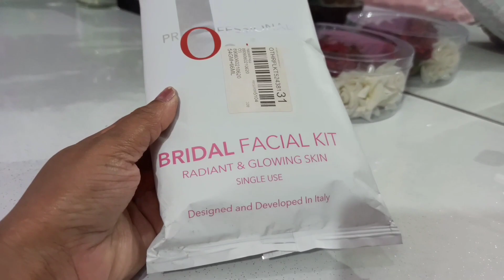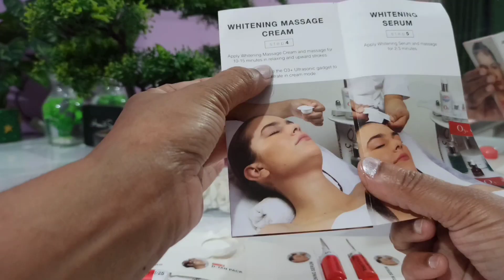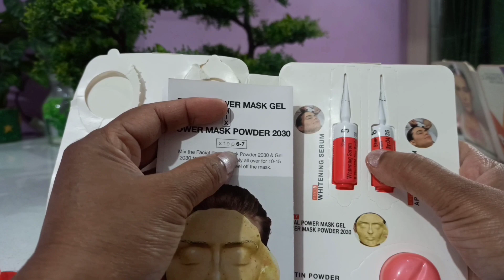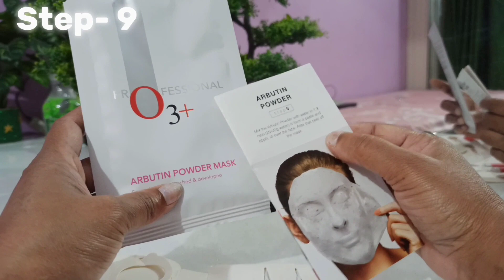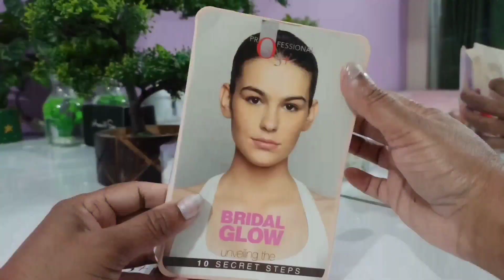Avoid these common Mistakes in O3 Facial | ये गलती कभी न करे O3 Facial करते हुए | Tips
O3 Facial: Avoid these common Mistakes | ये गलती कभी न करे O3 Facial करते हुए | Right Way | genuine Right Way and Tips

Guys yahan aapko sab kuchh real milega jo bhi knowledge mein share Karti hoon sab kuchh real hota hai to mere channel ko subscribe Karen agar aapko reality ke sath rahana hai to 🙏❤️🙏

Are you planning to indulge in an O3 facial? Ensure you don't make these common mistakes! In this video/article, we share valuable tips to help you perform an O3 facial the right way. From choosing the right products to following proper techniques, we provide expert guidance for a successful O3 facial experience. Avoid pitfalls and achieve optimal results with our genuine tips. Watch/read now to learn more!

Keywods:-
o3 facial kit review,o3 facial
facial at home
o3+ bridal facial kit review
professional o3 bridal facial kit how to use
O3 facial mistakes
Ozone facial tips
Right way to do O3 facial
Avoid common mistakes in O3 facial
Genuine tips for O3 facial
O3 facial techniques
O3 facial do's and don'ts
O3 facial skincare routine
Choosing the right O3 facial products
Achieving flawless skin with O3 facial
mistakes avoid after facial
facial at home
o3 facial
o3 facial kit review
O3 facial
facial skincare
skincare routine
facial mistakes
common mistakes
O3 facial tips
O3 facial techniques
flawless skin
rejuvenation
skin health
mistakes during facial
Avoid these common Mistakes in O3 Facial
never do this during o3 facial
salon tips
facial tips
full procedure of o3 facial